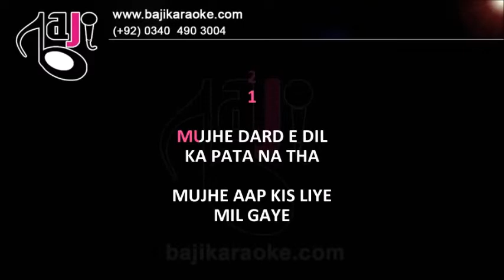Mujhe Dard e Dil Ka Pata - Video Karaoke Lyrics - Sonu Nigam by Bajikaraoke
Karaoke Music – Mujhe Darde Dil Ka
Album \ Film – Akash Deep
Sung By – Sonu Nigam
Lyricist – Majrooh Sultanpuri
Released In –